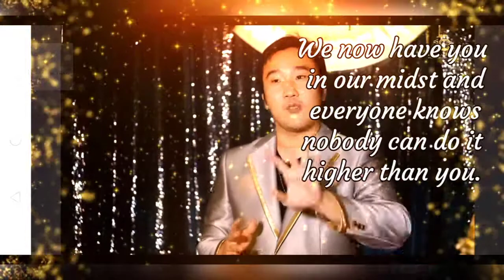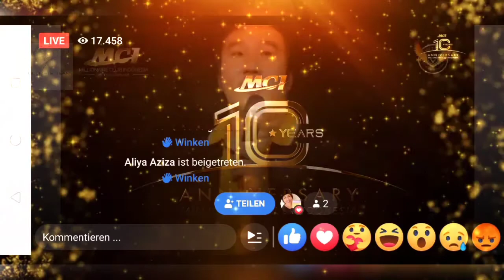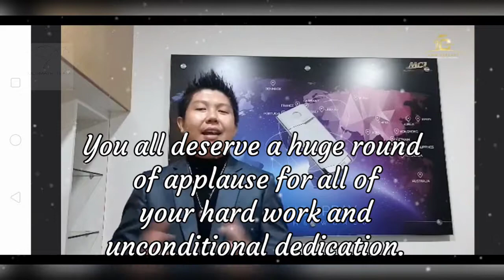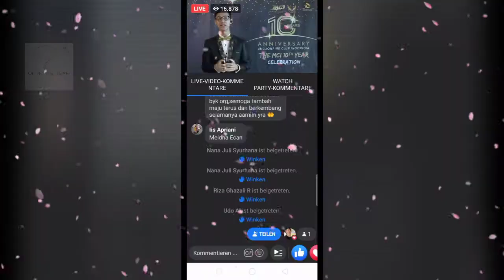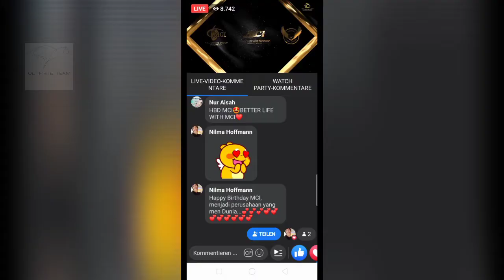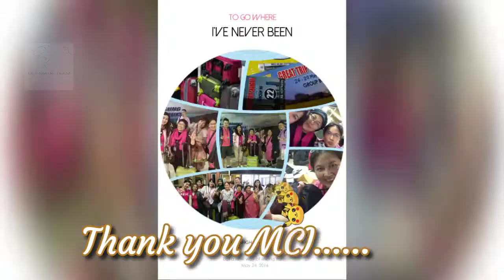LIVE 10TH ANNIVERSARY MCI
Dikarenakan covid 19, maka MCI mengadakan perayaan live in Facebook Ulang Tahun yang ke 10. dan di tonton sebanyak 17.000an member. 💕💕💕
salah satunya aku...😉

ini cuplikan yang nilma rangkum, maaf Nilma belum punya peralatan canggih, hanya dengan Hp.

semoga MCI semakin sukses di dalam maupun Dunia.

Let Celebrations.